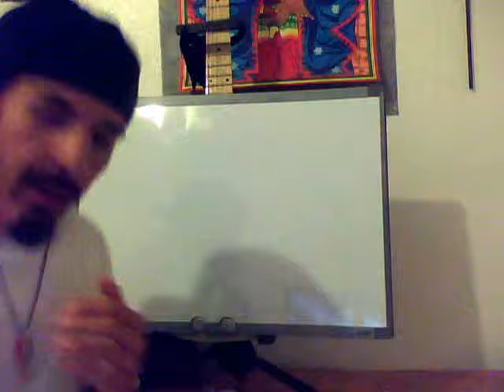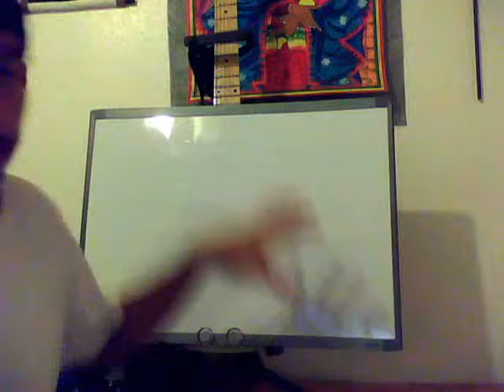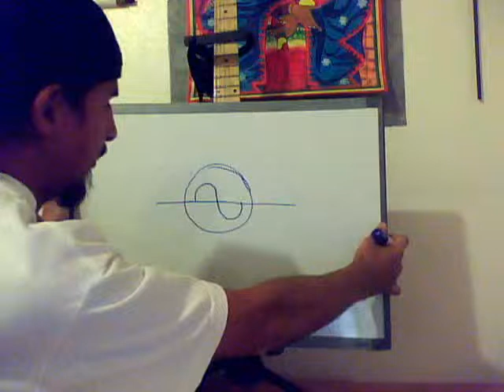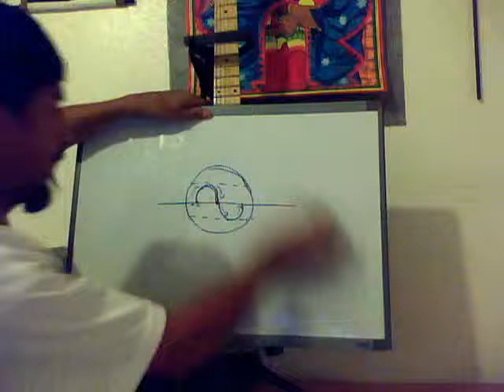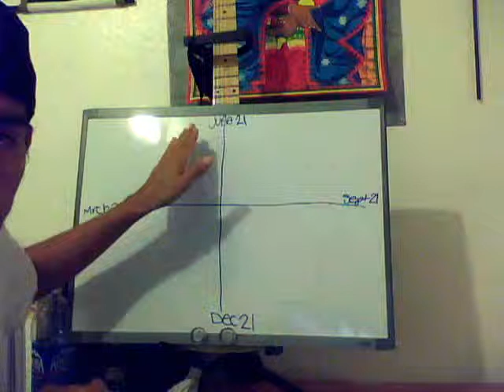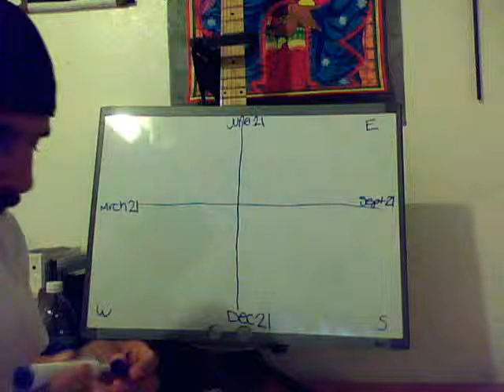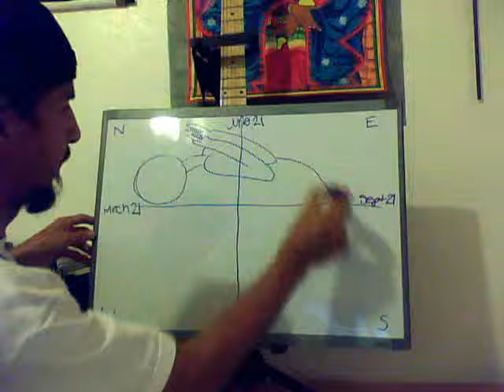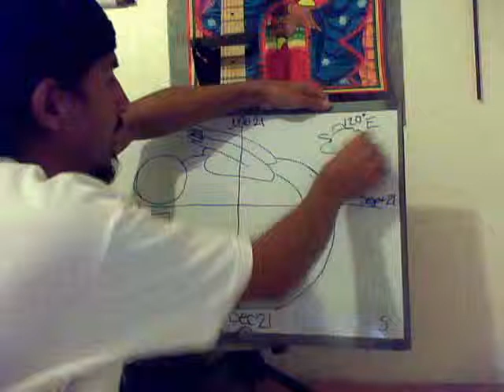Rastafari/House of Israel - Putting Jahs House in order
Part of Our economy!Replacing HIM in this generation. Rightly re-establishing the once lost Tribes of Israel.